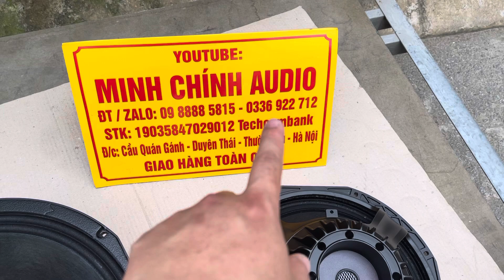Combo Loa Bass 40 | Full Từ Neo Đẳng Cấp | Chơi Aray Cực Hay | Lh 0988885815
🔉 Combo Full Neo Bass 40 Cao Cấp , Hàng Sẵn SL :
🎗 Bass 40 Neo Hiwel 2 tầng coil 100 , Coil nhôm dẹt
🎗 Trep Neo Bi 750 De900s , coil 75 dây dẹt
🎗 Phân Tần Loa F1518 Full đơn
CÔNG TY ĐIỆN TỬ MINH CHÍNH